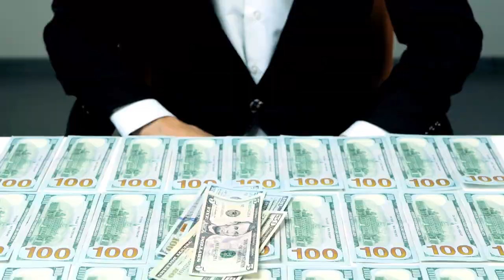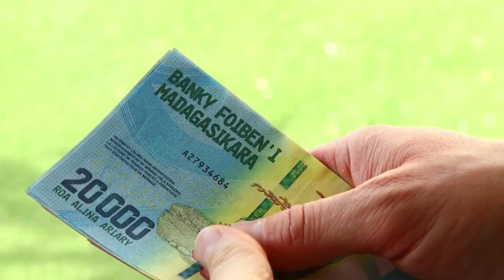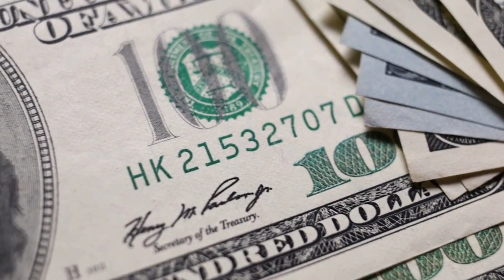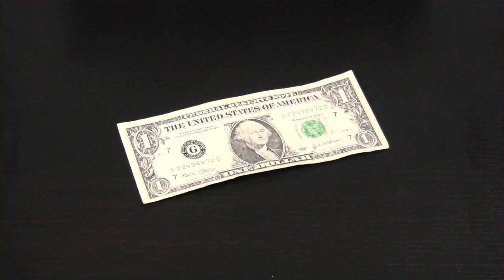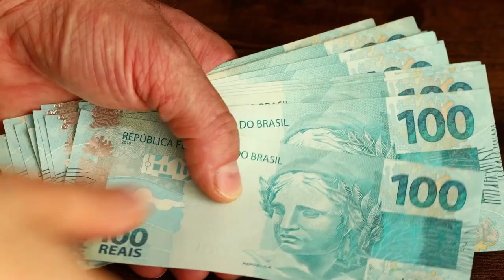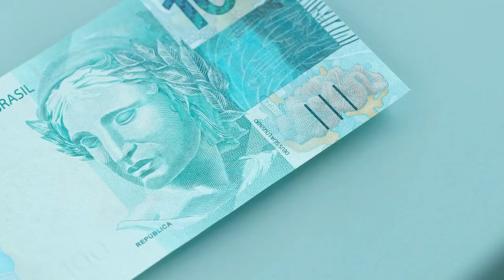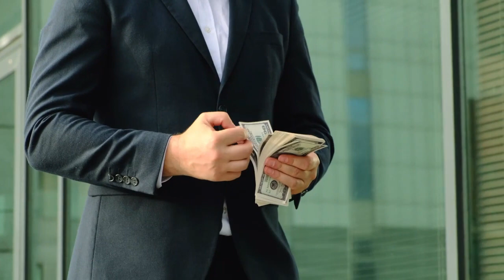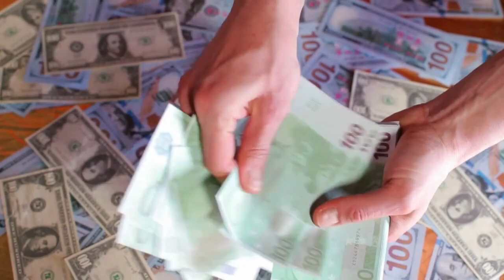Si HACES ESTO Tendrás una GRAN FORTUNA 🔥😮😮🔥 - REGLAS QUE LOS MILLONARIOS APLICAN EN SUS VIDAS 🤑🤑💪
SABEMOS QUE LOS MILLONARIOS SON EJEMPLOS E INSPIRACIONES PARA MUCHA GENTE EN EL MUNDO, PERO PARA LLEGAR A TENER FORTUNAS COMO ELLOS, HAY REGLAS QUE LOS MILLONARIOS APLICAN EN SUS VIDAS QUE TÚ TAMBIÉN PUEDES APLICAR AL HACER ESTO.

1)This video has no negative impact on the original works (It would actually be positive for them)
2)This video is also for teaching purposes.
3)It is not transformative in nature.
4)I only used bits and pieces of videos to get the point across where necessary.